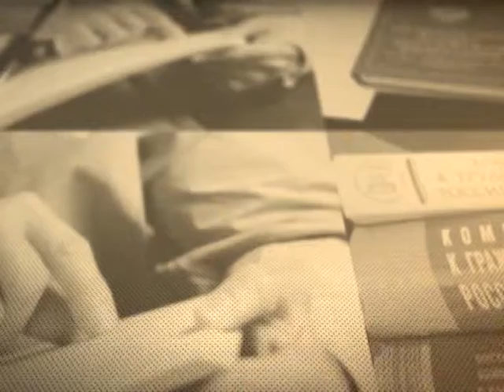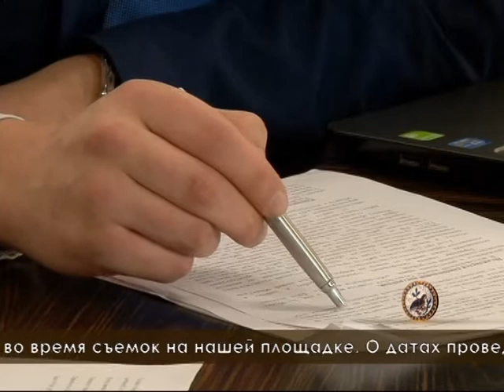Правое дело 7.04.2015